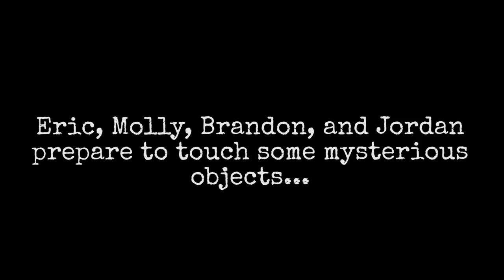WHAT'S IN THE BOX W/ MOLLY BURKE (Crabs, Worms & More!)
On today's Challenge Chalice,  Eric, Brandon, Jordan, and special guest Molly Burke take turns guessing some of the most random and
potentially scary items in THE WHAT'S IN THE BOX CHALLENGE!!

This episode features the following staff:
Alex

Digital Production Manager, Community Team - Bryan Pauquette
Associate Producer - Alex Wechsler
Production Assistant - Jay Romero
Editor - Sean Przano, Ryan Kruppa

WHAT'S IN THE BOX CHALLENGE ft. Molly Burke